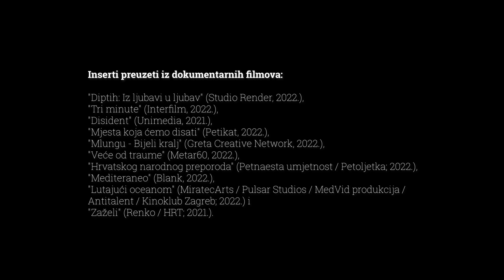Top 10 | Najbolji hrvatski dokumentarni filmovi 2022. godine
Najbolji hrvatski dokumentarni filmovi 2022. godine po izboru glavnog urednika portala Dokumentarni.net, Hrvoja Krstičevića.

Tekst i montaža: Hrvoje Krstičević
Glazba: "Price of Freedom", Daddy's Music / Pixabay
Produkcija: Dokumentarni.net

Inserti preuzeti iz dokumentarnih filmova:

"Diptih: Iz ljubavi u ljubav" (Studio Render, 2022.),

"Tri minute" (Interfilm, 2022.),

"Disident" (Unimedia, 2021.),

"Mjesta koja ćemo disati" (Petikat, 2022.),

"Mlungu - Bijeli kralj" (Greta Creative Network, 2022.),
"Veće od traume" (Metar60, 2022.),

"Hrvatskog narodnog preporoda" (Petnaesta umjetnost / Petoljetka; 2022.),
"Mediteraneo" (Blank, 2022.),
"Lutajući oceanom" (MiratecArts / Pulsar Studios / MedVid produkcija /
Antitalent / Kinoklub Zagreb; 2022.) i
"Zaželi" (Renko / HRT; 2021.).